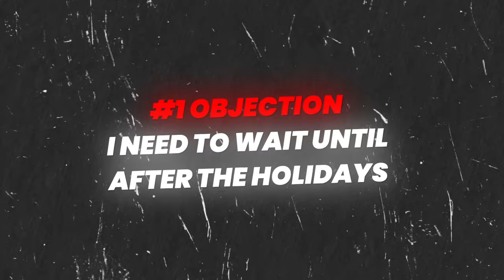Get Rich Selling Life Insurance During The Holidays (Sales Training)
WE'RE HIRING! We invest in YOU and help our agents make SIX figures, faster, with FREE leads, proven CRM system, and NO chargebacks.